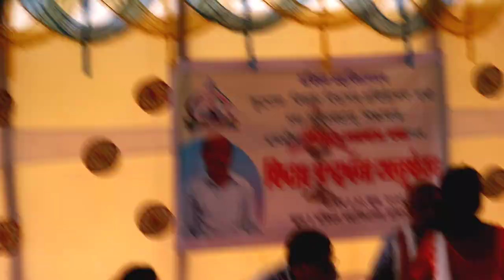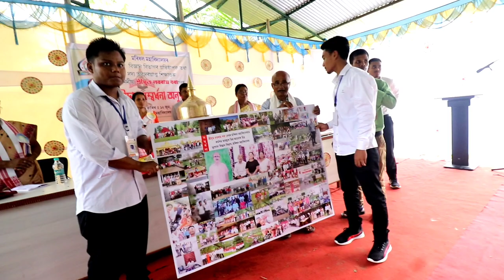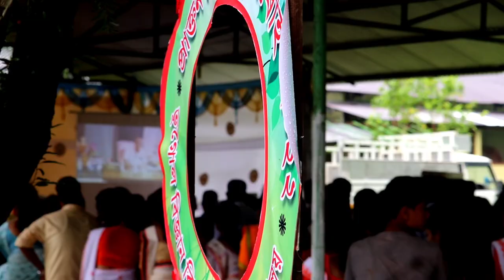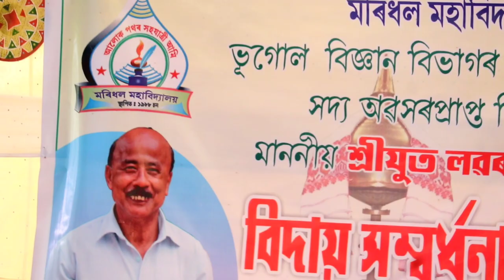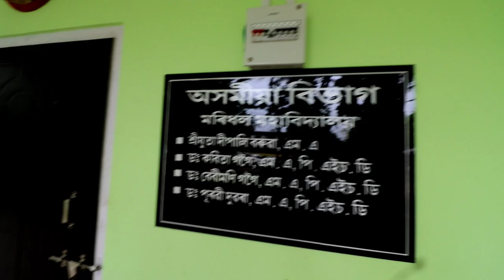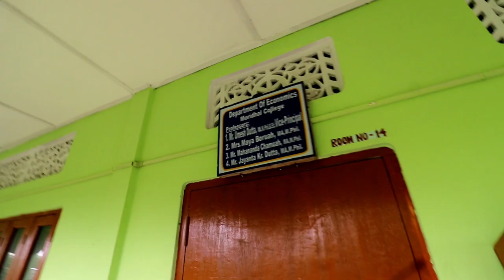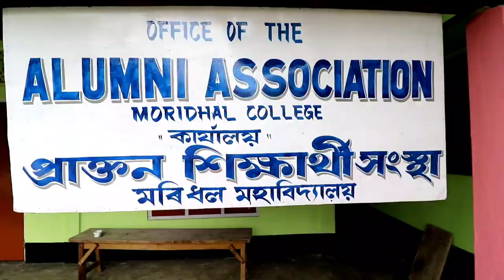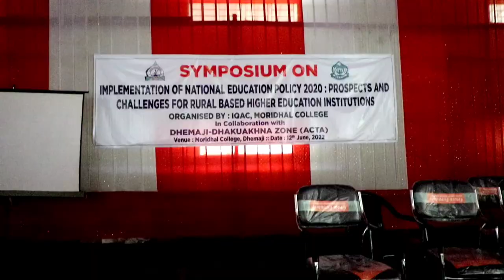Farewell Ceremony of Senior Prof. Lwaram Bora Sir - Moridhal College, Dhemaji, Assam